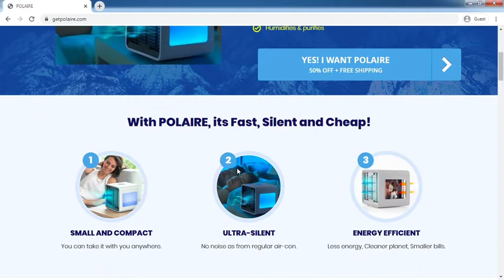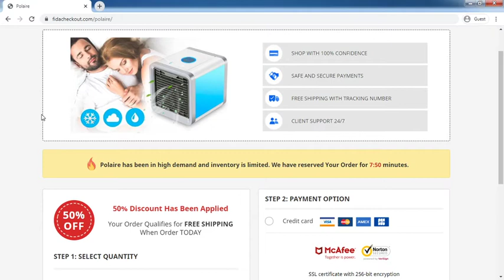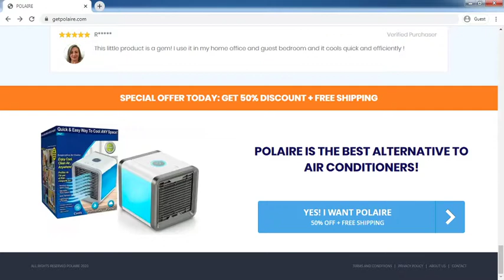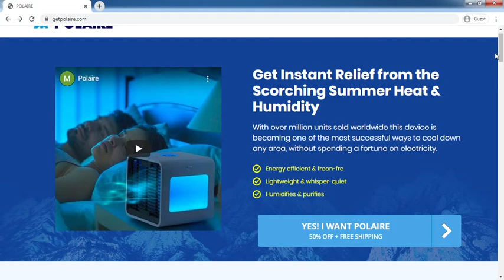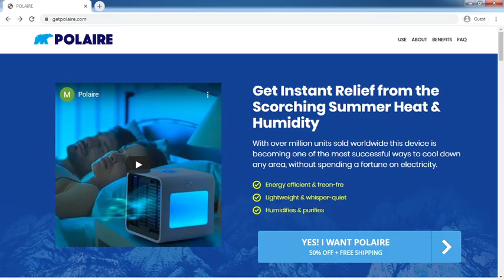GetPolaire.com Review: GetPolaire.com Website Tour Video - [ReviewsOffers.com]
GetPolaire.com Review: GetPolaire.com Website Tour Video. Write your reivew on comment box or visit below website [ReviewsOffers.com] for add your reviews.